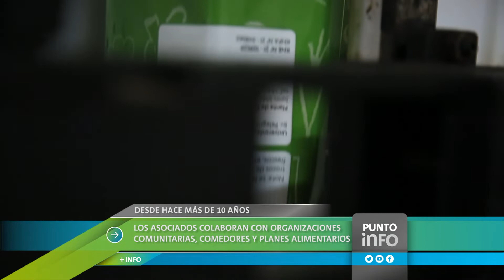La UNL impulsa la donación de alimentos nutritivos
Mediante una contribución voluntaria se pueden donar raciones de alimentos de la planta de producción de la UNL. Desde hace más de 10 años, los asociados solidarios colaboran con organizaciones comunitarias con comedores y planes alimentarios.